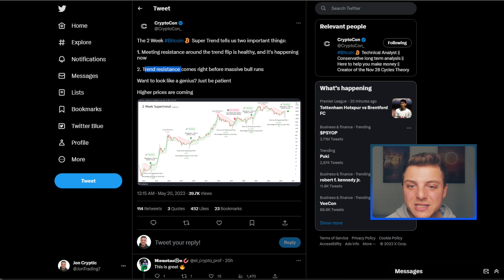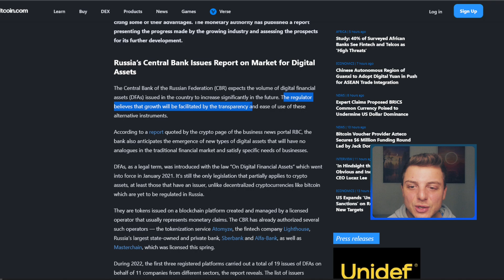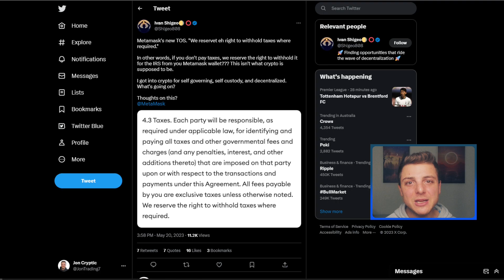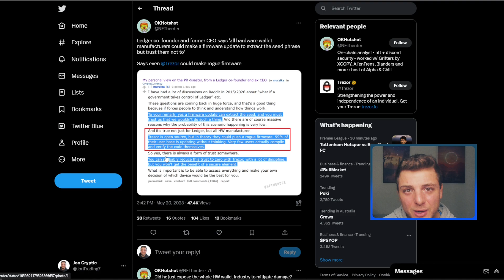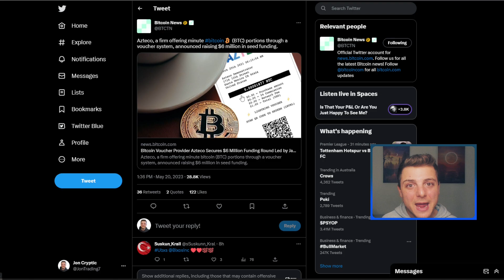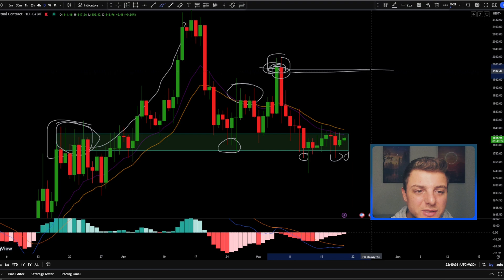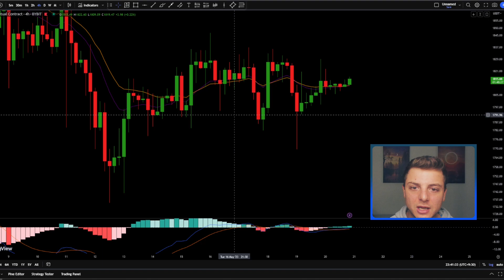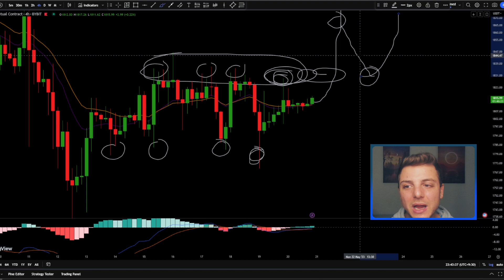Crypto Price BREAKOUT! Get READY! Bitcoin News Today price prediction Ethereum News Price Prediction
Todays Videos Is really important as The Crypto breakout is about to happen! I will also discuss All the Crypto News Today as well as my BTC Price prediction and ETH price prediction

Get up to $30,000 Bonus!

Timestamps:
Bitcoin Price Analysis! 0:00
Ethereum Technical Price Study! 8:42

 - Jon Trading -